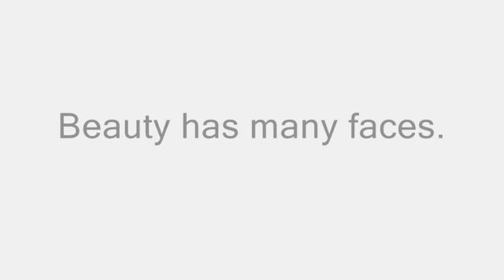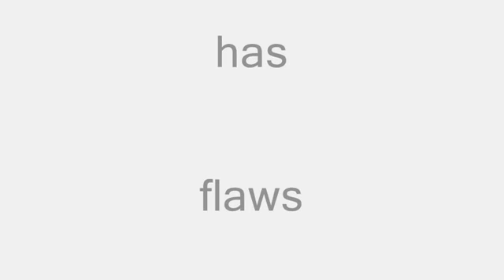Bollywood without makeup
They are just like normal people without makeup see it byr your self